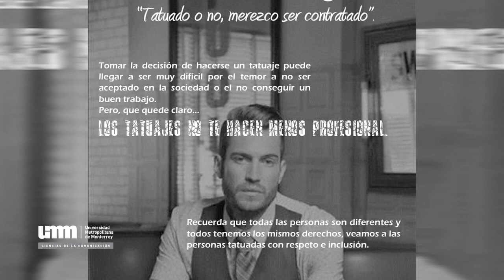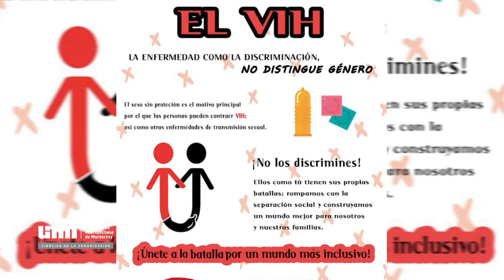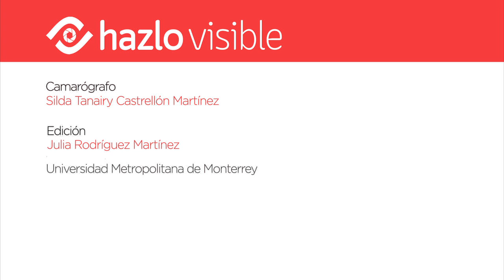Hazlo Visible - Los Tatuajes y el VIH